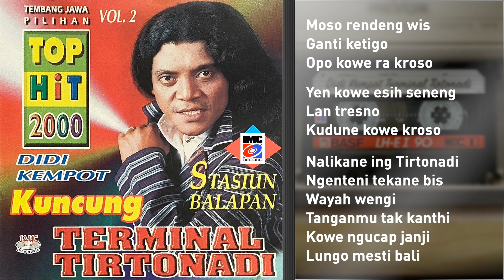Didi Kempot Termintal Tirtonadi Offcial Lirik - Tembang Jawa Pilihan 2 | IMC RECORD JAVA